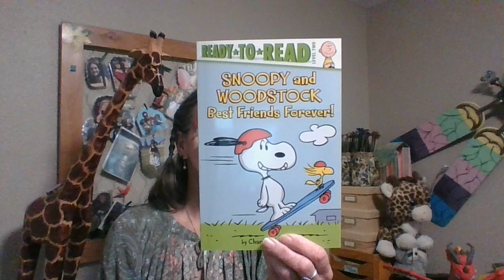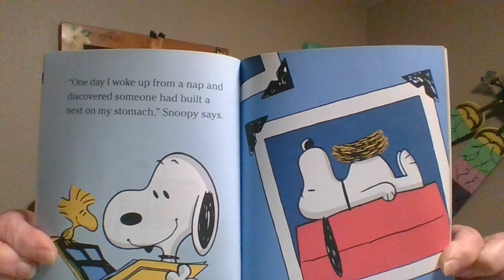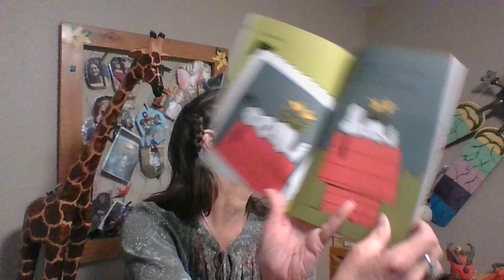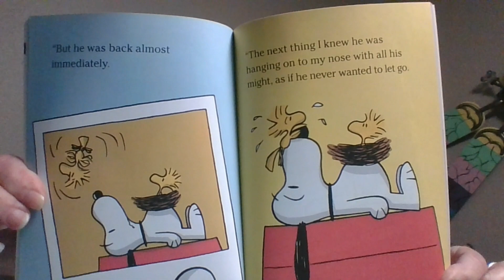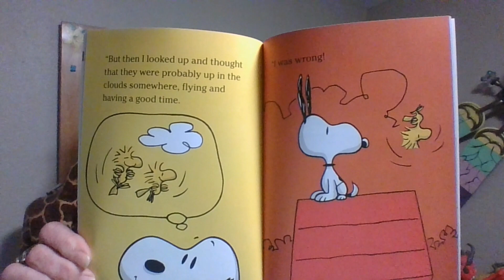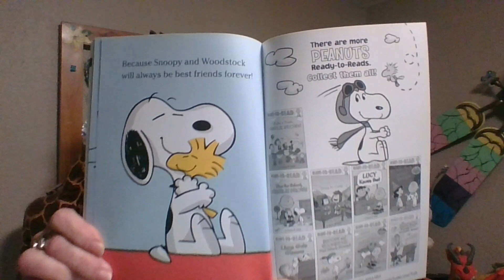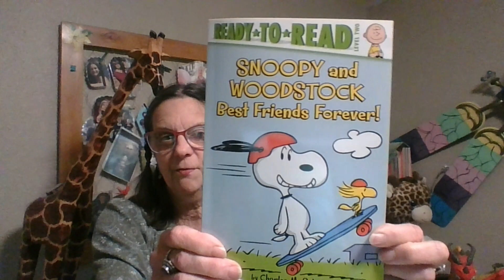Snoopy and Woodstock Best Friends Forever By Charles M. Schultz Read by Deb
Snoopy and Woodstock share lots of memories, but this one is their favorite!
A ready to read book-Level 2.6 AR Quiz #509886